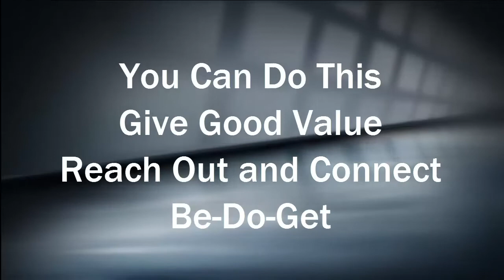P. O'lone Case Study Interview - The